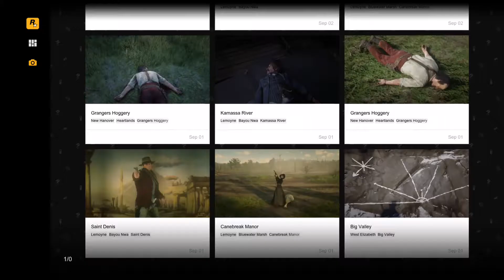Red Dead Redemption 2 'Baru aja main eh ketemu macan! berburu sambil liat-liat pemandangan (ceile)'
main di xbox one